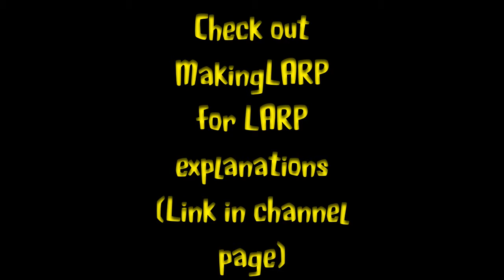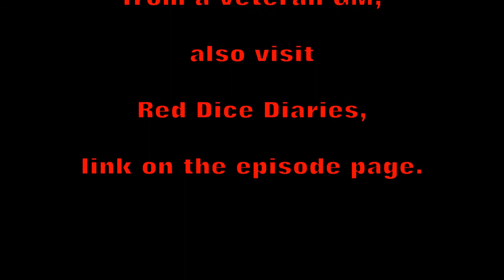Tabletop RPGs: Introduction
A brief explanation for newbies to the world of tabletop roleplaying games.